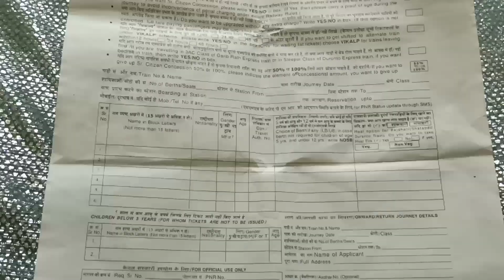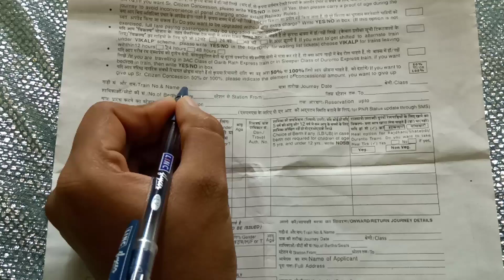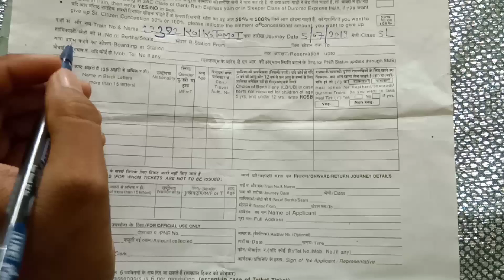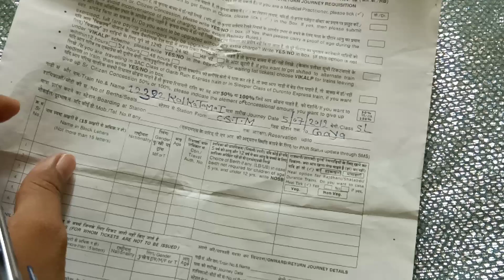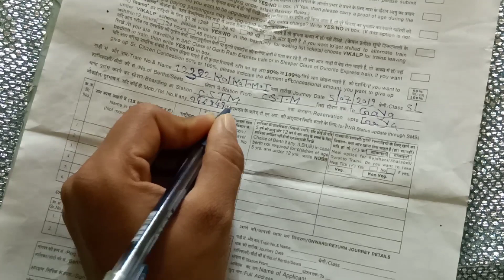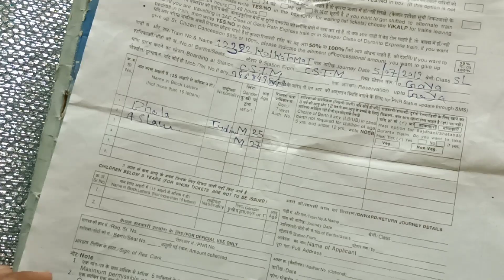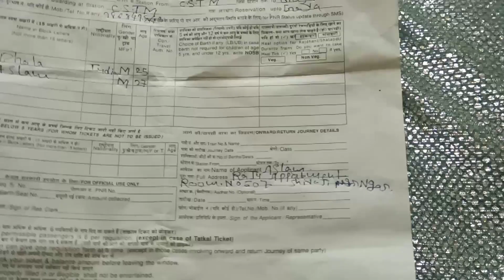Reservation form kaise bhare, Railway ka reservation form kaise bharte hai,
In this video me Reservation form kaise bhare Railway ka reservation form kaise bharte reservation from kaise bhare  Railway ka new trick
Reservation From kaise bharte hai new Railway ka reservation From
Kaise bhare Railway ka reservation form kaise bharte hai new trick